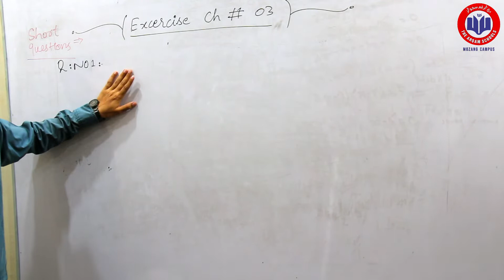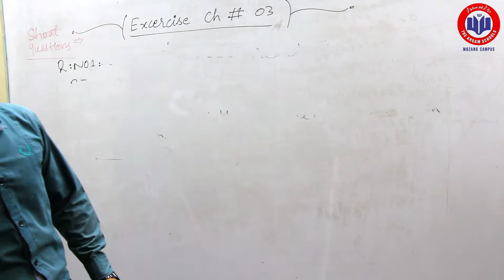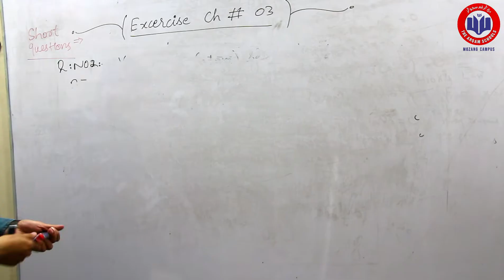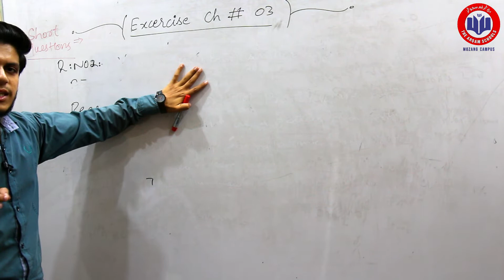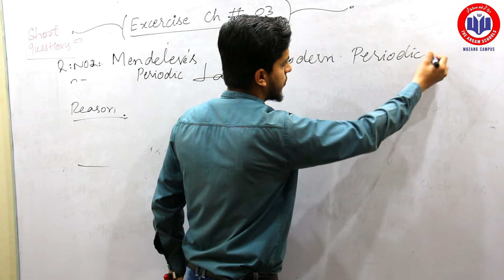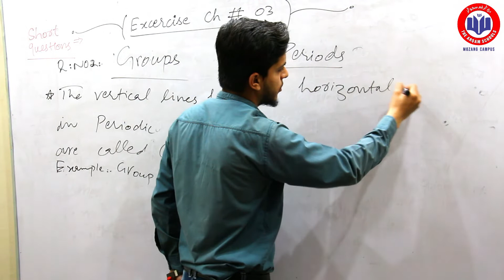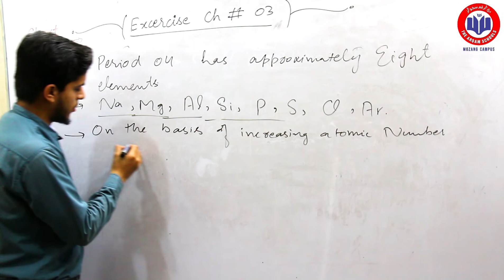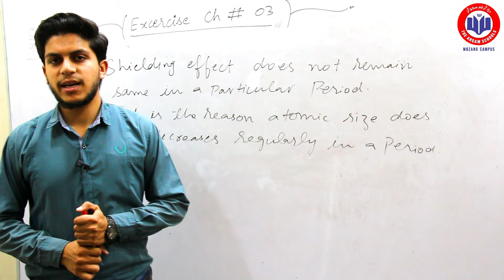Class 9 Chemistry | Chapter 3 | Review Exercise | GLS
Dear All,

The review exercise of the chapter 3 will cover the short questions and sometimes a long question may be available in board examinations. This short exercise ensures some sure marks in the paper so please pay attention and watch carefully.
This chapter covers the syllabus as per the Punjab Text Book Board so conceptually we have to concentrate on it.
The Arqam Schools Mozang Campus is a project of GLS – Gurus Learning System that aims to impart education and knowledge in the society. We are striving to produce video lectures that would help them while staying at home as well. The e-learning is a need of the hour and we have a special focus on it. We do hope that the students will learn a lot and also share the feedback for the improvement of the lectures.

Please take good care of yourselves and social distancing is necessary for this critical time of Coronapandemic. Staysafe Stayhealthy and Studyonline. We wish you a happy elearning with Guruslearningsystem